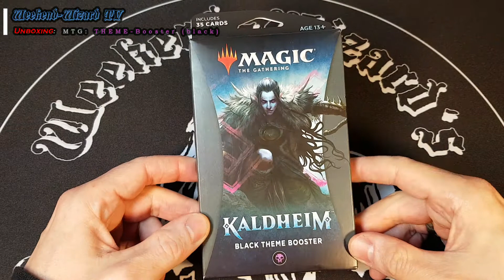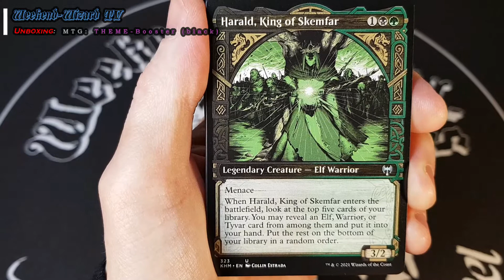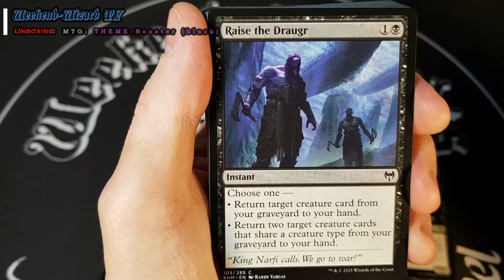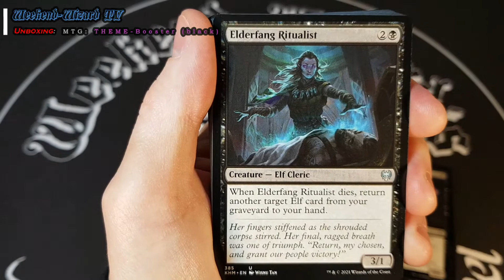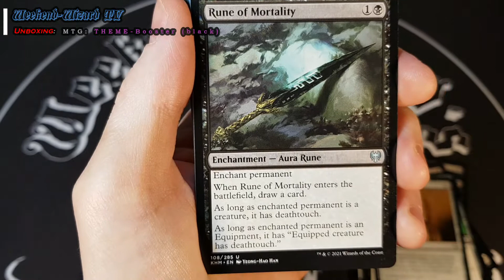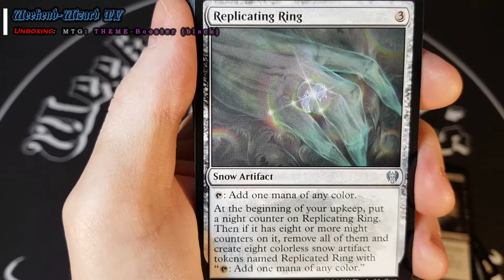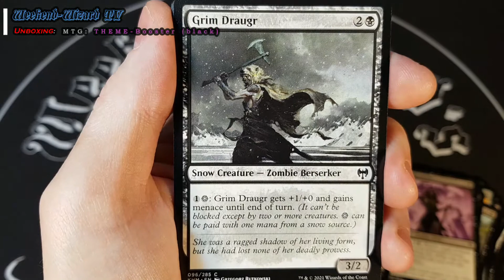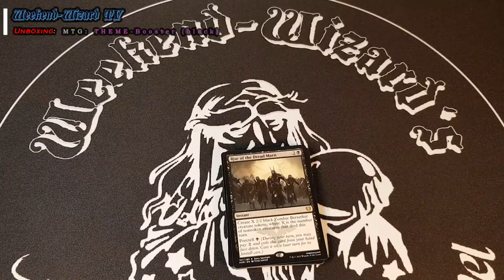REINGESCHAUT: Magic: The Gathering: THEME-Booster (black)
Moin, Moin,
heute noch schnell das schwarze Themen-Booster für Kaldheim hinterher...
Viel Spaß :-)